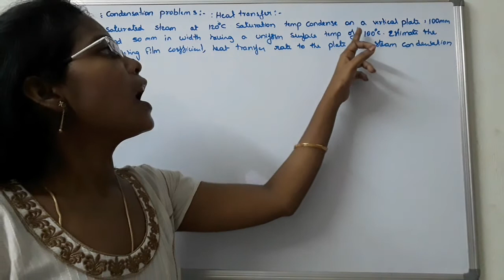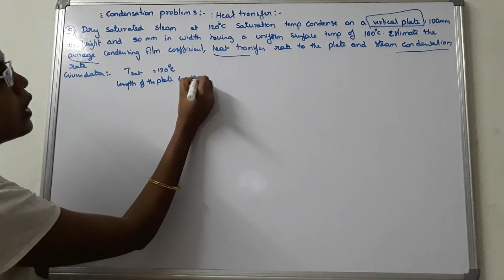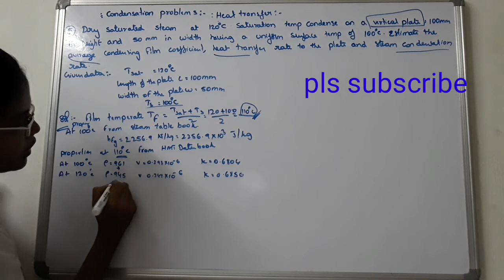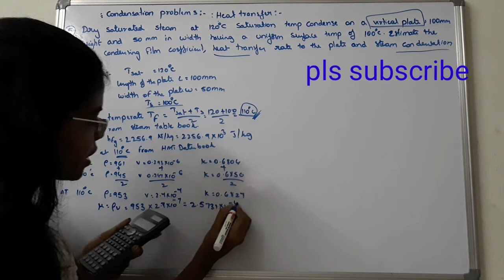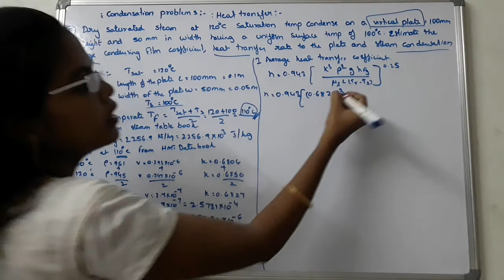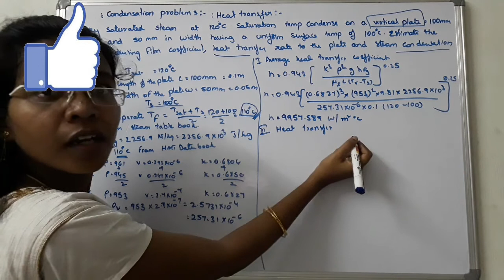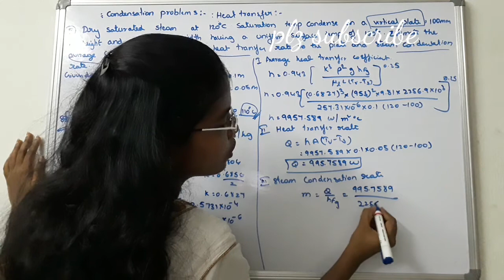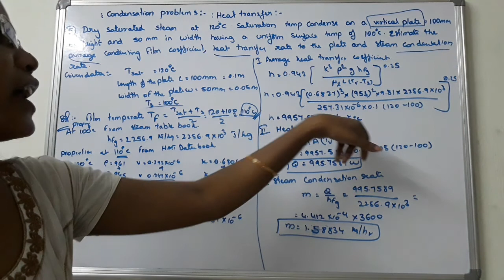Steam condensation rate problem in condensation ll Heat transfer in telugu ll Heat transfer problems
Hi
In this video i am explaining and solve another model problem in condensation chapter in heat transfer subject
other subjects are available in my channel:
FEM
SM/MOS
EM
E.MAT
HT
DME
R&AC